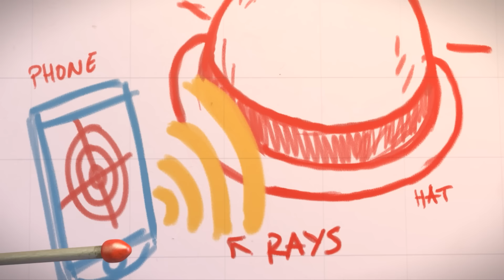Talking Ben crée la journée parfaite! | Talking Tom & Friends S1 Compilation | ZeeKay Dessins Animés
Jette un œil exclusif sur la journée parfaite de Talking Tom.

Bienvenue sur ZeeKay Cartoons - la plateforme ultime pour tous vos contenus de dessins animés et d'animation préférés ! Cette chaîne est un trésor d'émissions appréciées, parfaites pour les enfants et les familles. Plongez dans les aventures de LoliRock, Totally Spies !, Marsupilami et Lena's Ranch. Riez avec Sally Bollywood, Gormiti, The Amazing Spiez et vivez les sensations fortes du football extrême.